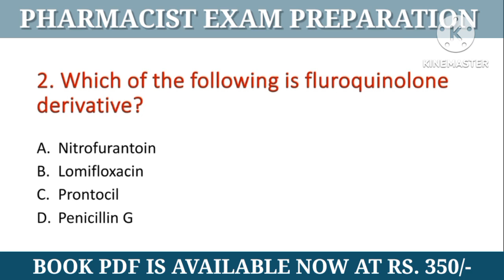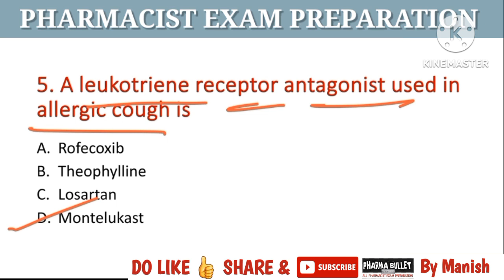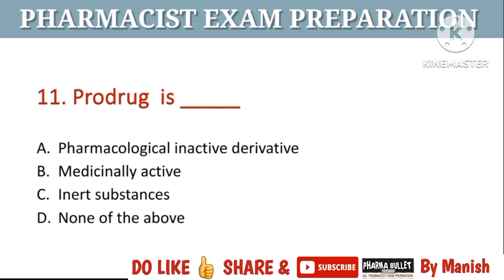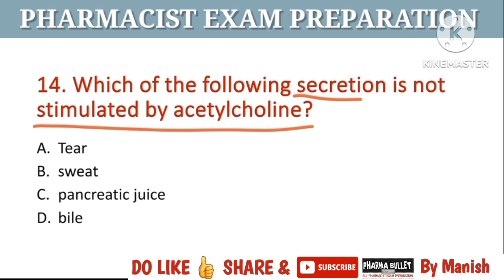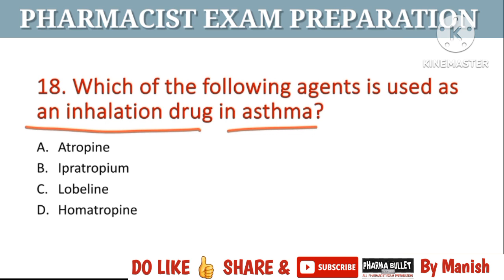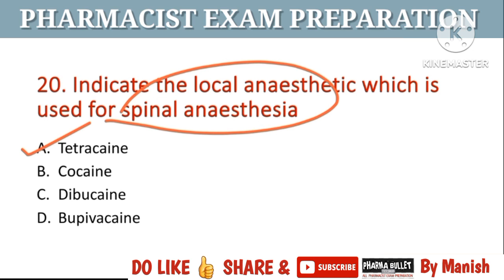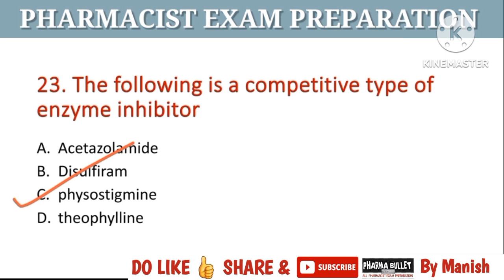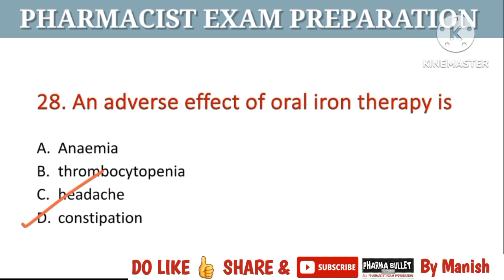UP NHM PHARMACIST EXAM 2022 | TOP - 30 MCQS